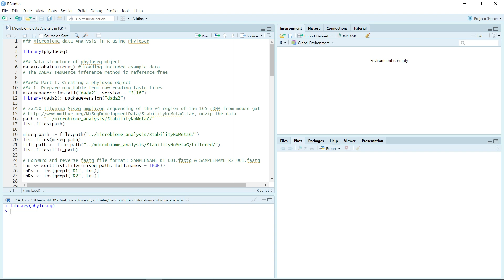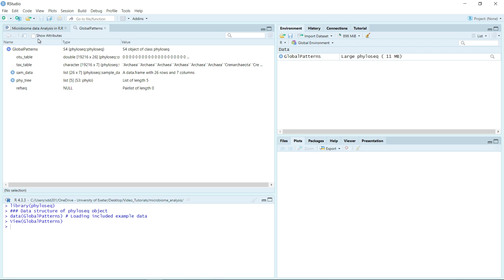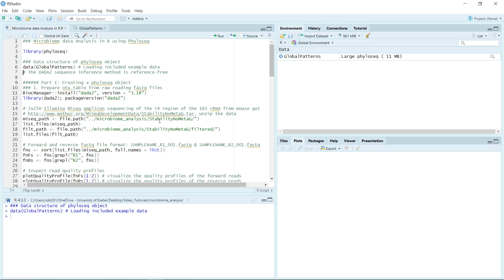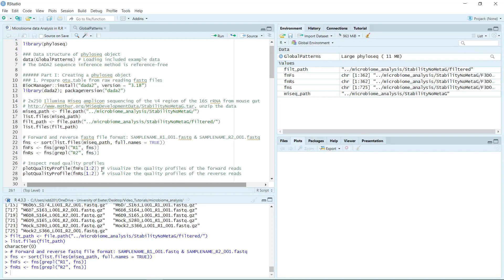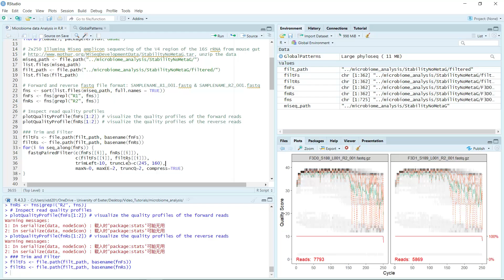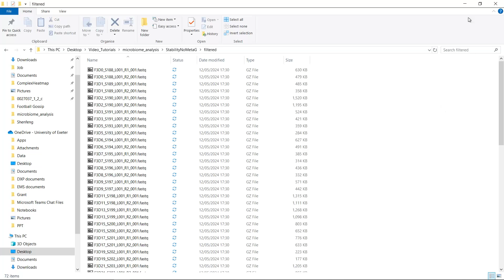Microbiome Data Analysis in R--Video 1: Prepare otu_table from raw fastq files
Microbiome, phyloseq, dada2, otu_table